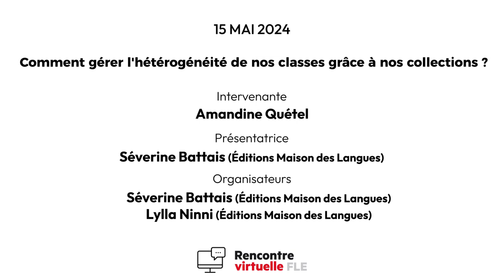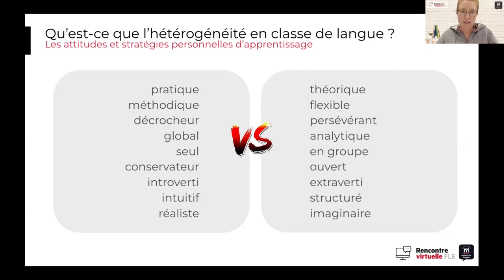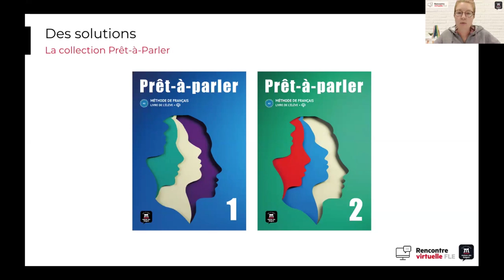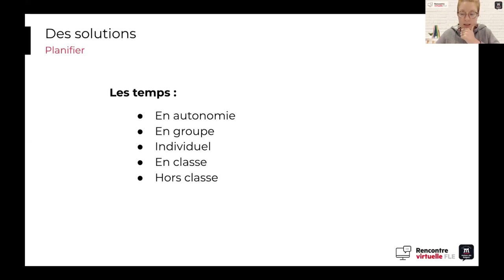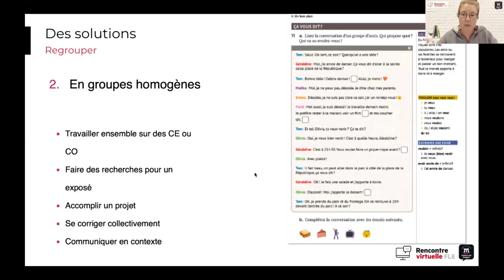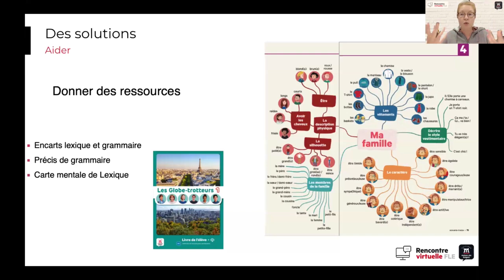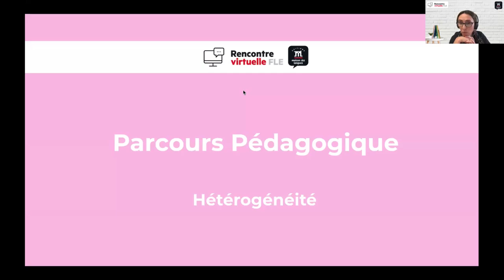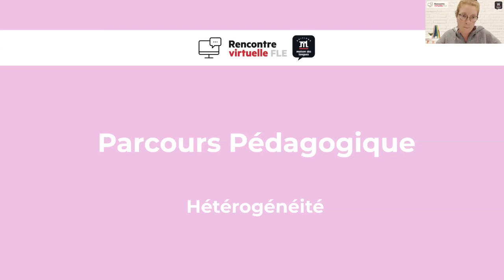Rencontre Virtuelle FLE : Comment gérer l'hétérogénéité de nos classes grâce à nos collections ?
Comment gérer l’hétérogénéité de nos groupes classes sans crouler sous le travail supplémentaire ?

Cette Rencontre virtuelle FLE a eu lieu le 15 mai 2024 de 17h à 18h, en ligne.
Intervenante : Amandine Quétel

Découvrez, lors de cette rencontre virtuelle FLE, diverses techniques pour aborder les différences d'apprentissage, de rythme et de fonctionnement de nos élèves, ainsi que des supports innovants et clé en main.

Facebook : Éditions Maison des Langues / EMDL - FLE  / emdlfle
Twitter : @emdlfle / emdlfle